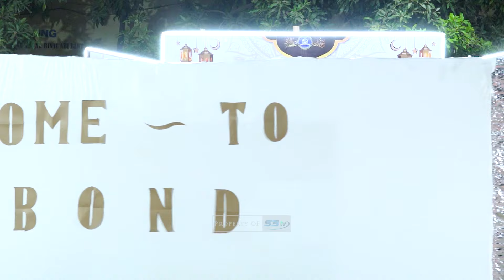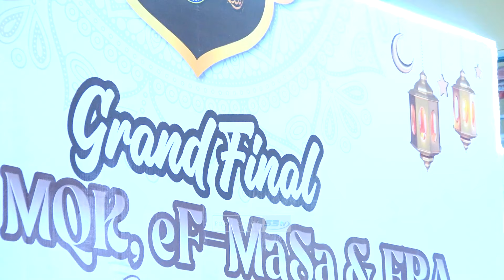Hubbis Sholawat (Rayon IKSASS Bondowoso) Juara 2 Lomba Syiir Sejarah Nabi II S3tv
Lomba  Syiir Sejarah Nabi ini diadakan dalam rangka memperingati Maulid Nabi Muhammad  ﷺ.